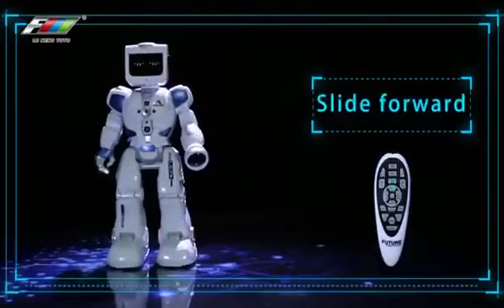Sonne Голям говорещ робот Reflector бял с множество функции PAT29484